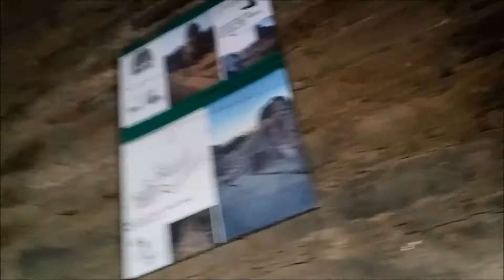Gumbat Stupa | Balo kaly Stupa Barikot Swat | Buddhist Architecture in Pakistan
The great sanctuary of Gumbat, the only double-domed Gandharan monument was erected no later than the 2nd century AD, and that the sacred area, dominated by three surrounding large sanctuaries, remained in use until relatively late times. A visit to the prehistoric altar of Kandak is also be arranged.